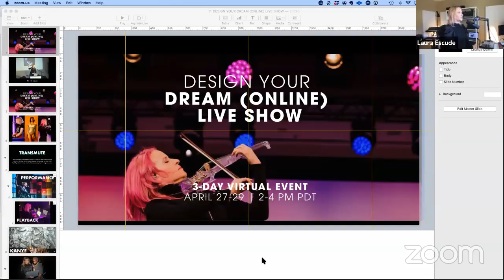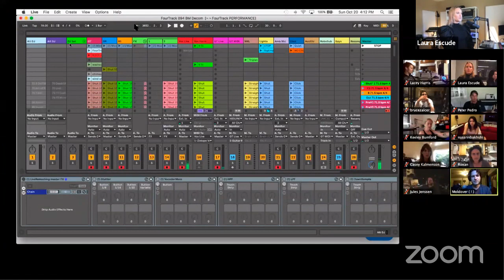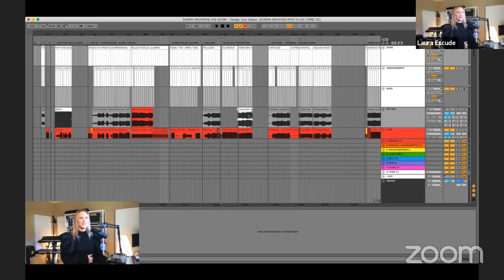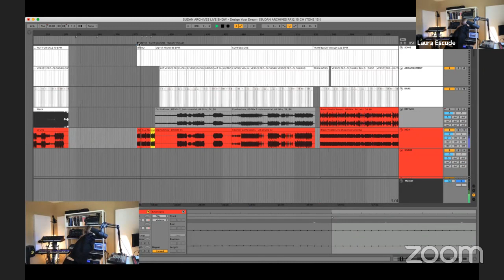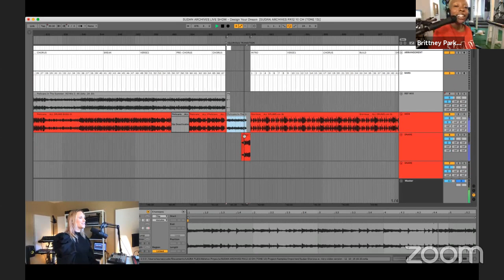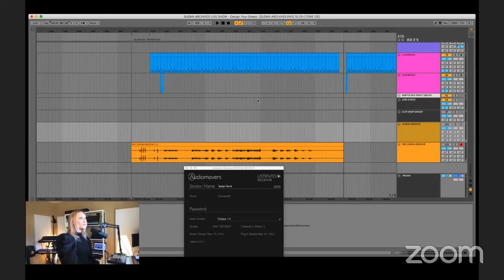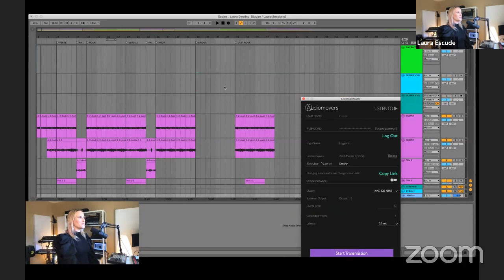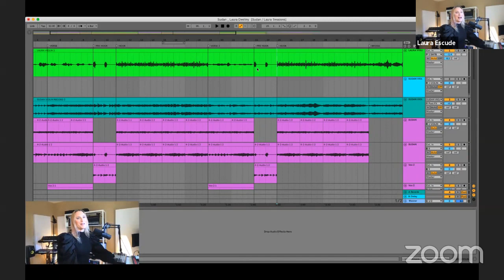DESIGN YOUR DREAM // Design Your Show with Sudan Archives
Design Your Show with Sudan Archives

Laura invites guest artist & collaborator Sudan Archives (Stones Throw) to collaborate on making a beat from scratch with a demo song in Ableton, showcasing creative techniques to create a show-ready project.